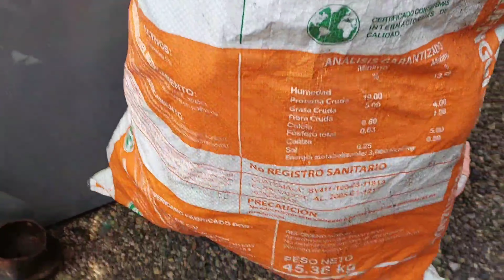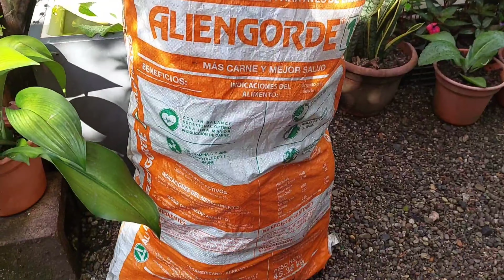Sonia Compartiendo Su Nuevo Proyecto haciendo Macetas hermosas Copas Florales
Sonia Mostrando Su Nuevo Proyecto hermosas macetas florales al estilo Copas muy facil de hacer